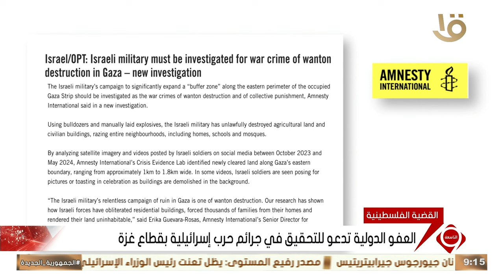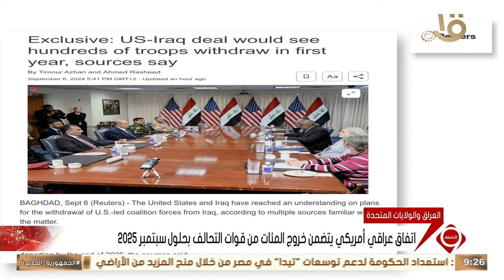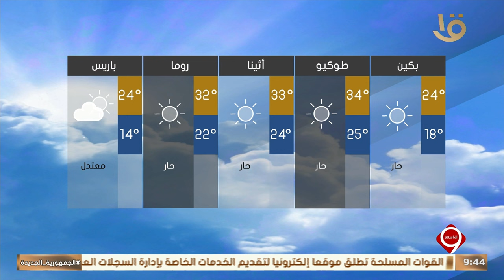متابعة لأهم الأخبار السياسية والاقتصادية محليا وعالميا كاملة 6-9-2024